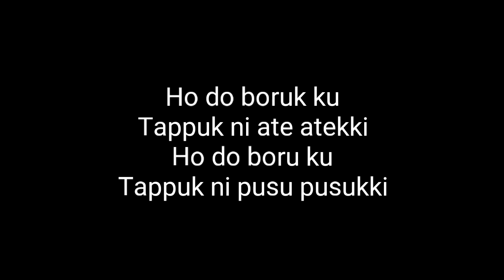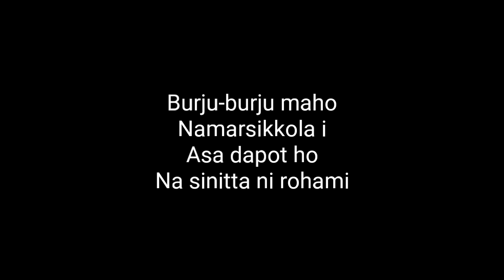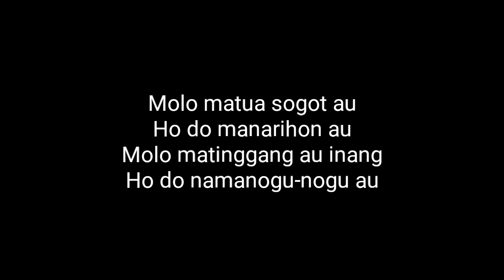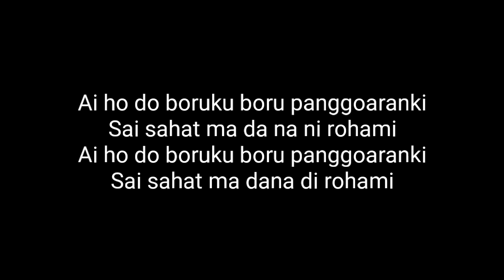Lirik Lagu Boru Panggoaran - Putri Siagian